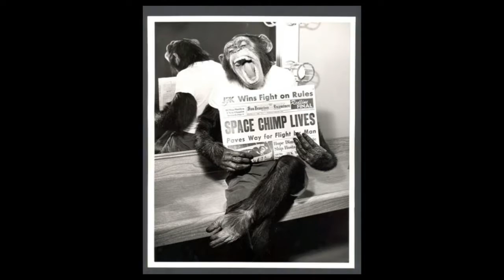HAM The Astrochimp | Halaa main jaane waale bandar ki dukh bhari kahani